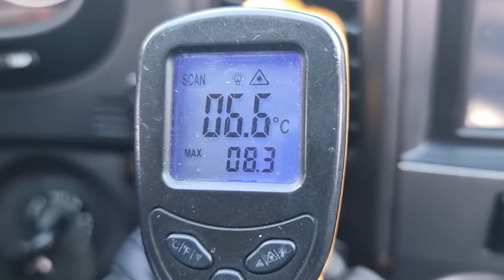2011 HYUNDAI SANTAFE (BU768507). CARWARA Korea used car export. 현대 싼타페 더 스타일 중고차수출 카와라